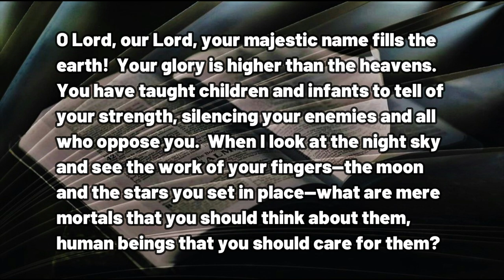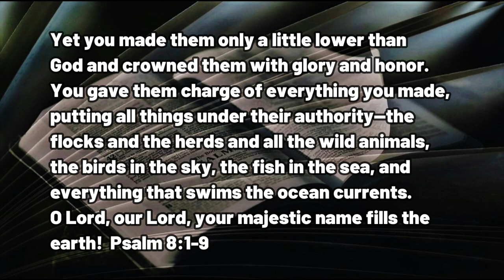032123 Child of the King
A DAILY DEVOTIONAL -- exactly three minutes and thirty-nine seconds of help for today's journey.